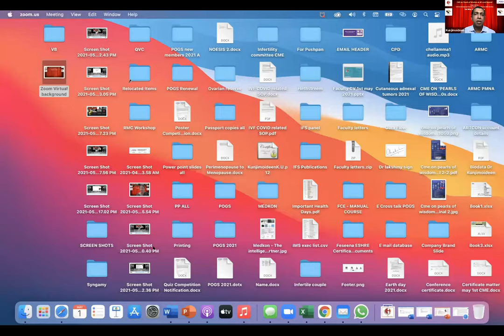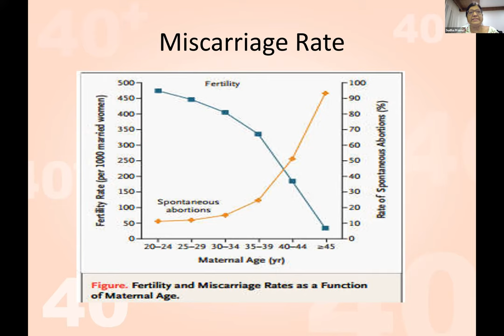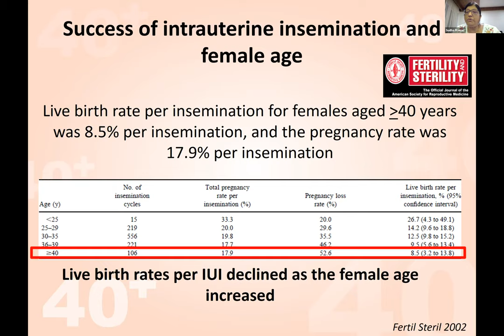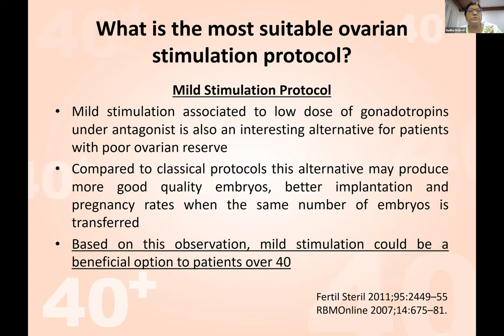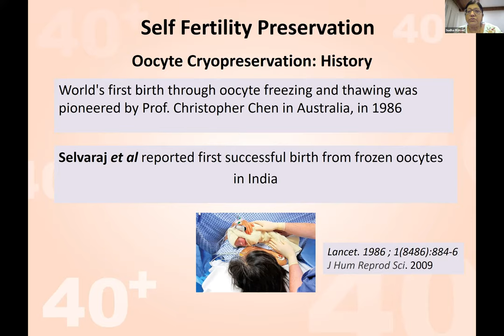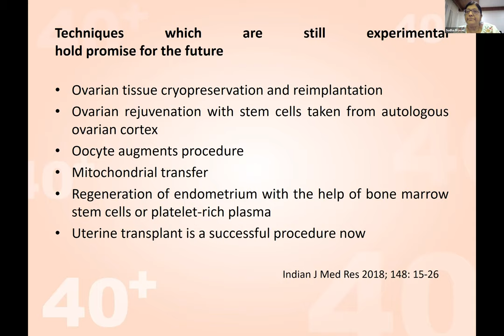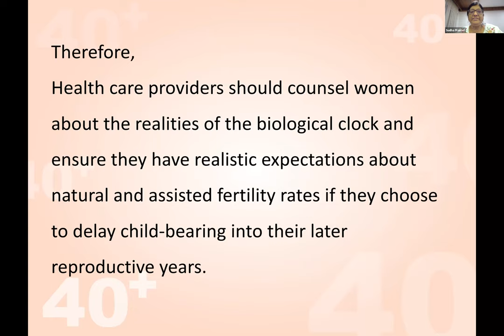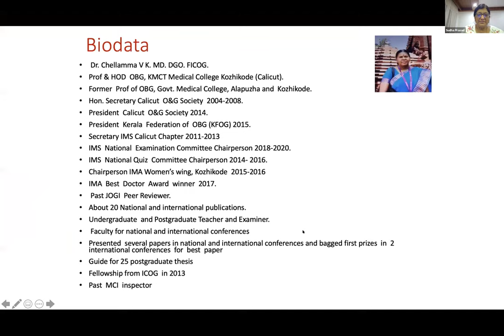Lecture - Fertility after 40s- By Prof Sudha Prasad, President IFS. IMS-POGS CME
Prof Sudha Prasad, the national President of Indian Fertility Society has delivered a talk on 'Fertility during 40s', during the webinar CME organised by IMS and POGS on 1st May 2021